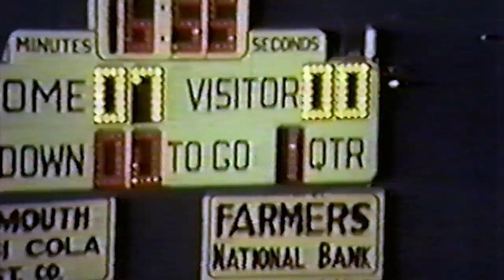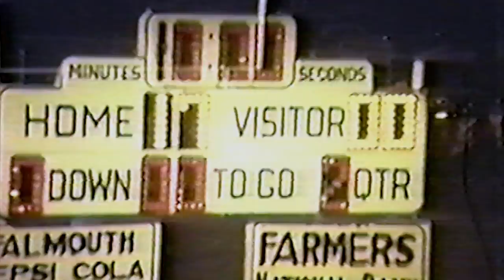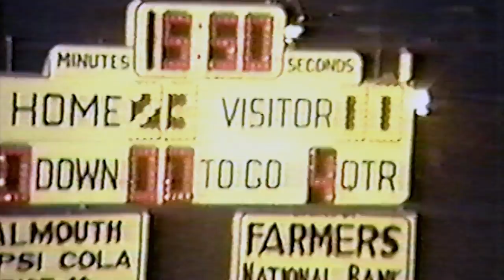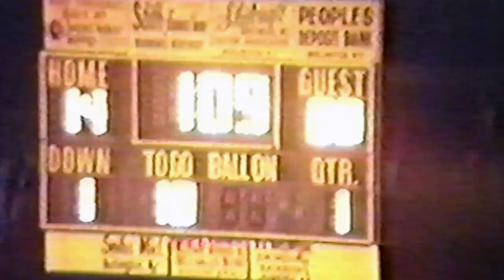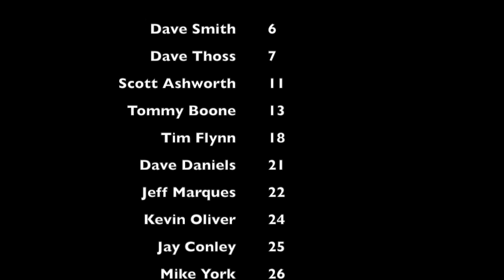1977-78 Conner Football Videos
Conner Senior High School (Hebron, KY)
1977-78 Football Videos